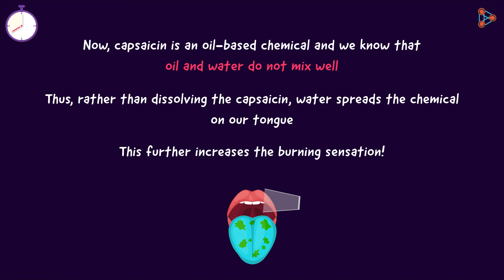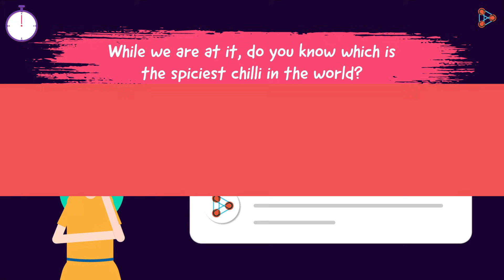Why should you drink milk to ease the pain of spicy food? | One Minute Bites | Don't Memorise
📅🆓NEET Rank & College Predictor 2024 Can you recall the last time you ate something so spicy, that it set your mouth on fire!? Well, if you drank water to ease the pain, then surely it was in vain, and for good reason. Instead, drink MILK! Surprising isn’t it? Watch this One Minute Bites video to know why.